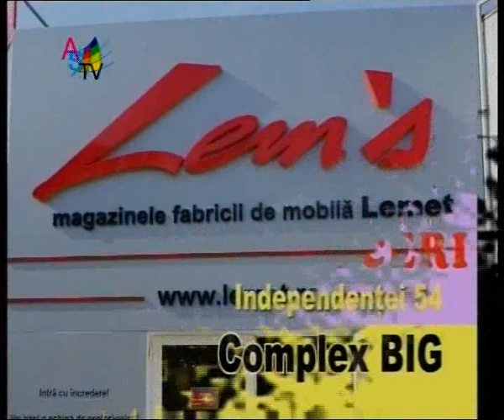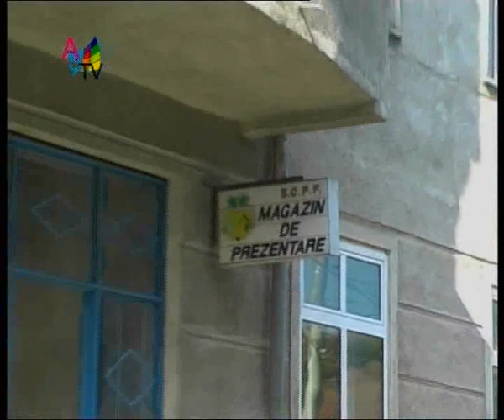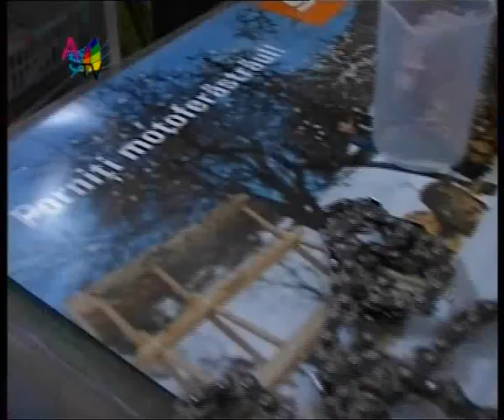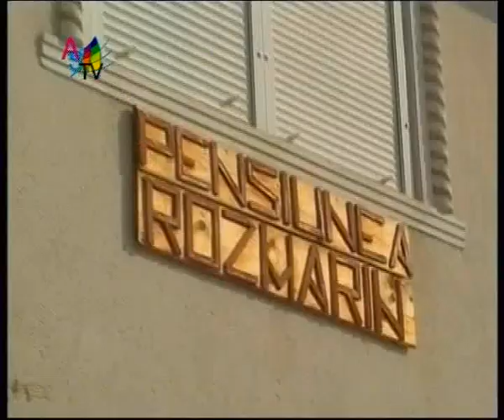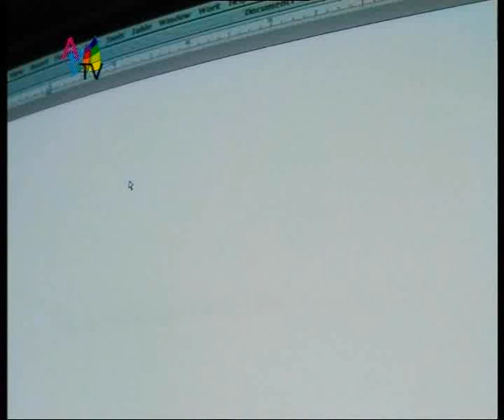Emisiunea fara nume 19 10 clip7